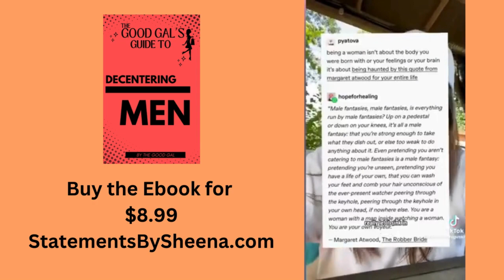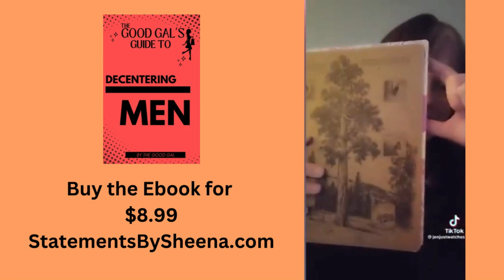The Good Gal's Guide To Decentering Men - A How To Decenter Men Conversation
Hi! Its Sheena here.. I'm a Model & Motivator

If you are looking to transform your mind, body and self image in just 90 days
A.K.A. 📣 Leader of the P.E.P. Squad
Follow @StyleBySheena 💕

Let's Socialize!

L8er 💕!

$StyleBySheena

Be sure to work on yourself everyday with the morning mindset motivation.I try my best to gather the best motivational speeches each morning that increase productivity. Its important to challenge yourself and find a way to be productive daily. Mindset is everything!

Hi,

I hope this message finds you in great spirits and pursuing your dreams with unwavering determination.  I want to extend a heartfelt invitation to join our growing PEP Squad community brought to you by Style By Sheena, a haven for those seeking daily doses of inspiration, motivation, and self improvement from the inside out.

In a world filled with challenges and uncertainties, it's essential to have a reliable source of positivity and encouragement. Sheena is here to be that for you. That's my aim to provide on this channel.

Empowering Content:
My videos are carefully crafted to empower you with the tools, mindset, and strategies needed to overcome obstacles and achieve your goals. Whether you're pursuing career success, personal development, or improved well-being, my content is designed to guide you on your journey.

Diverse Perspectives:
I believe in the power of diverse perspectives. My channel features a range of perspectives, each sharing their unique insights and experiences. This diversity ensures that you receive a well-rounded and comprehensive approach to motivation.

Consistent Updates:
Consistency is key on our channel. You can expect daily uploads with fresh, engaging, and thought-provoking content. Whether it's a motivational speech, success stories, or practical tips, I strive to keep you inspired every step of the way.

Community Support:
Positive energy exchanges are important in life for our sustainability, this is a place you can connect with like-minded individuals, share your goals, and celebrate your achievements. Our community is a safe space where positivity and encouragement flourish.

Interactive Features:
I value your input! Engage with us through comments, polls, and discussions. Your feedback helps shape the content and ensures that we cater to the specific needs and aspirations of our community.

Join us today, and let's elevate our lives together.

Thank you for considering this invitation. I sincerely look forward to having you as a valued member of the PEP Squad.

Warmest Regards,